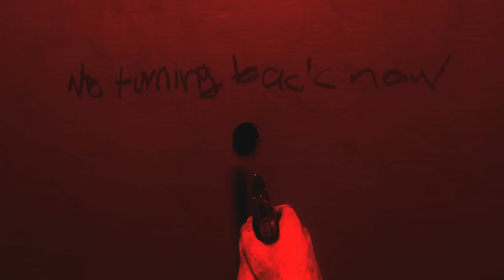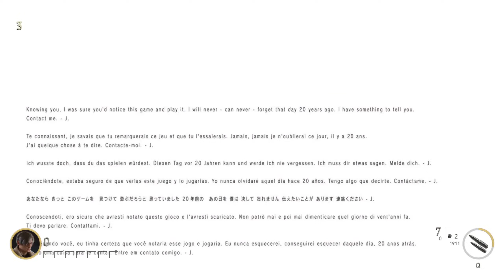This Zombies Map has a TERRIFYING Secret...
This Black Ops 3 Custom Zombies map is not what it seems, watch to find out how this innocent CoD Zombies map turns into a horrific NIGHTMARE scenario, replicating one of the most ICONIC horror games of the 21st Century. This is easily one of my favourite Call of Duty Zombies maps, despite how many times it sent shivers down my spine.

Playing the map "MINECRAFT NIGHTMARE TOWER" on Call of Duty Black Ops 3 Custom Zombies. Bo3 Zombies in 2023. Call of Duty Bo3 Zombies. Call of Duty CoD Zombies.

Minecraft Zombies Challenge Map Bo3 Zombies Call of Duty Zombies
Call of Duty Zombies Minecraft Silent Hill Map in CoD Black Ops 3 Zombies
Bo3 Zombies Minecraft Nightmare Tower Custom Map in Bo3 Zombies